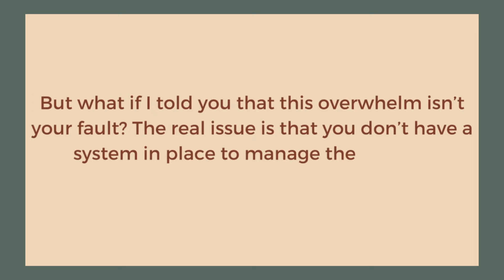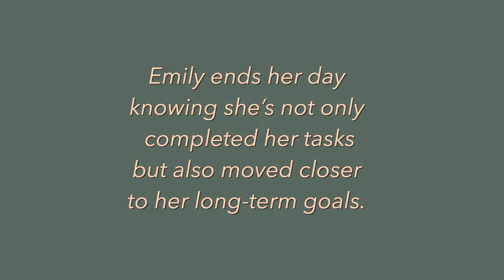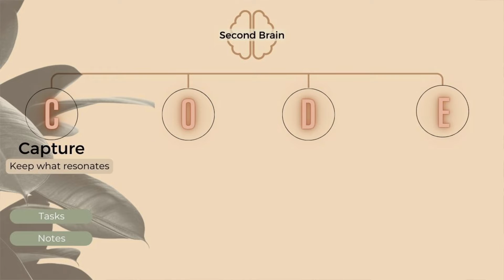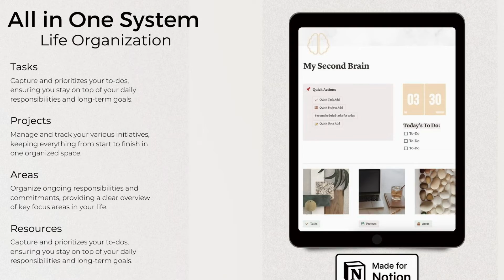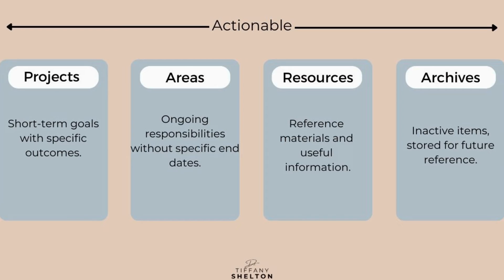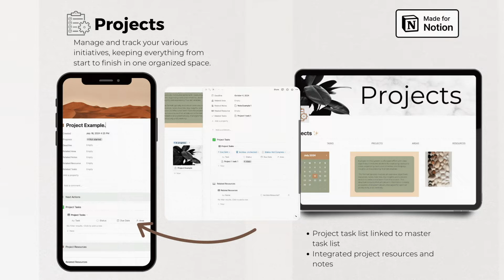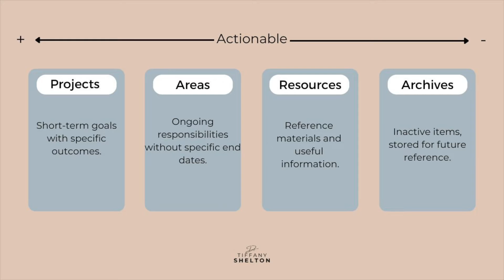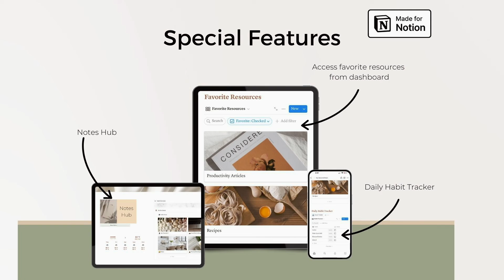Organize Your Life - Building a Second Brain book summary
Dive into the revolutionary concept of "Building a Second Brain" in this detailed book summary, designed to help you organize your life by harnessing the power of digital tools and systems. This video offers a comprehensive overview of Tiago Forte's transformative approach to information management, focusing on how to capture, organize, and share information to enhance your productivity and creativity. Whether you're a professional looking to streamline your workflow or a student eager to manage academic research more effectively, this summary provides key insights and actionable steps to help you build your very own digital "second brain." 🧠✨

Explore the groundbreaking strategies of "Building a Second Brain" and learn how to free up your mental space by effectively managing the information overload in our digital age. In this video, I break down the core principles of the book into digestible, actionable parts, showing you how to leverage technology to enhance decision-making and creative expression. You'll discover methods for creating a personal knowledge management system that not only stores information but also makes it accessible and usable at the right times. This summary will guide you through setting up systems that work for you, ensuring that your digital brain supports your goals and aspirations. 📘🚀